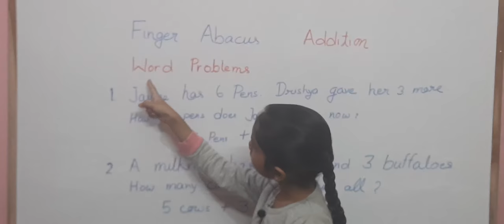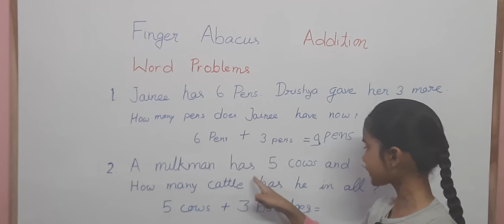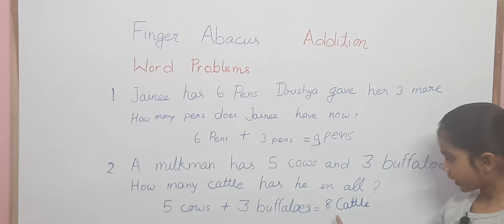Finger Abacus से addition. Word problems addition with Finger Abacus .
Little hands learning
class 1
class 2
class 3
Finger Abacus
Finger Abacus for students
Finger Abacus for those students who want to learn finger. math with Finger Abacus.  calculations with Finger Abacus. easy trick for addition. how to solve mathematics in easy way with Finger Abacus.